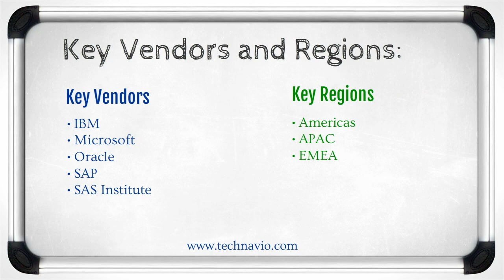Global Business Intelligence Market 2015-2019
The report covers the present scenario and the growth prospects of the global BI market for the period 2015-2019. It also presents the vendor landscape and a corresponding detailed analysis of the five major vendors in the market. In addition, it discusses the major drivers that influence the growth of the market. It also outlines the challenges faced by vendors and the market at large, as well as the key trends emerging in the market.